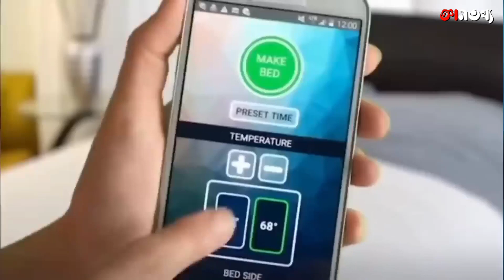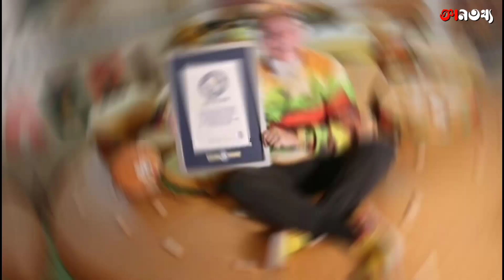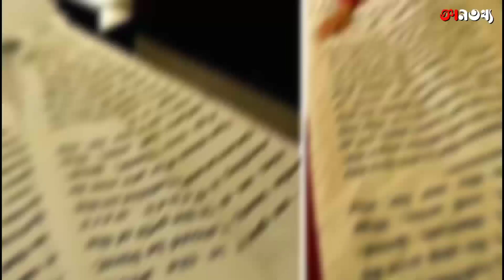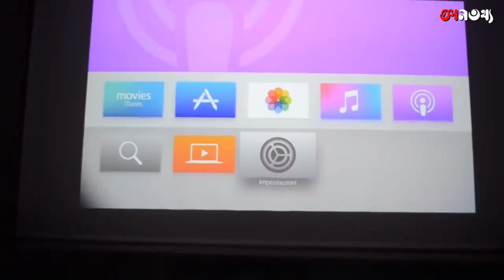বিশ্বের সবচেয়ে দামি কিছু বেড যা শুধু ঘুমানোর জন্য নয় 😱 | Unusual Bed Designs In The World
এরকম Intresting😯, Knowledgeable Video দেখার জন্য আমাদের Channel টিকে Visit করতে পারেন। আশা করি ভালো🙃 লাগবে।